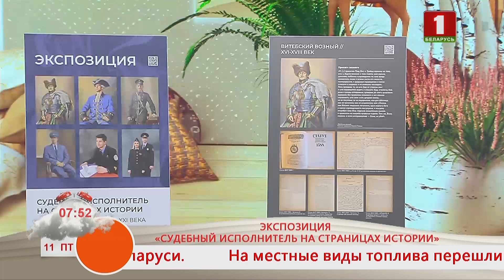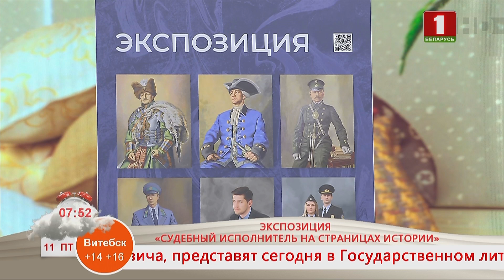Добрай раніцы, Беларусь. ЭКСПОЗИЦИЯ «СУДЕБНЫЙ ИСПОЛНИТЕЛЬ НА СТРАНИЦАХ ИСТОРИИ»